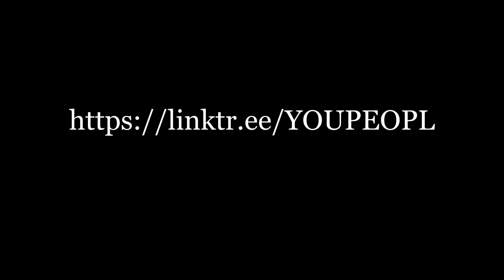They Called Me a Sellout: Being Black in the "White" Rock & Roll Industry - Ben Kenney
S1, Ep4 - Ben Kenney (Incubus/The Roots)

In this episode, Ben Kenney (fmr. Incubus, The Roots) discusses growing up and touring during his formative years in the NJ/Philadelphia area, racial tensions he encountered with venues and other musicians on the circuit, and the cultural challenges he faced being Black throughout life, and in the Rock & Roll industry. Ben also shares details about how he was regarded by his peers and family, and what it meant for him to finally see musical representation from other Black musicians.

We are raising funds to create MORE EPISODES of this series.
We are grateful for your continuing generosity! THANK YOU!!!

Directed, produced, edited by Chan Maurice Evans/YOUPEOPL
Linkt.ree/YOUPEOPL

Camera: Brian McClelland/Blip Blap Video
UCHkD_yrC8gc5B7K93tvJxxQ
and Mona Sabau